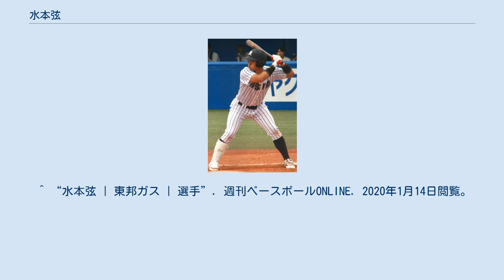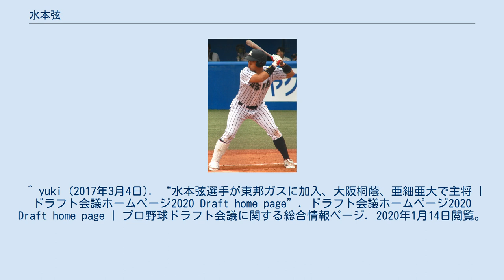水本弦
水本 弦（みずもと げん、1995年2月23日 - ）は、石川県出身の社会人野球選手（外野手・内野手）。
 野々市町立野々市中学校（現在の野々市市立野々市中学校）時代は白山能美ボーイズに所属。
NOMO JAPANにも選出された。
 大阪桐蔭高校に進学後は藤浪晋太郎や森友哉らと甲子園春夏連覇を成し遂げる。
主将も務めた。
 高校卒業後は東都大学野球の亜細亜大学に進学。
在学中は5度のリーグ優勝と2度の日本一に輝き、大学でも主将を務める。
 大学卒業後は東邦ガスに入社。
2019年4月のオープン戦中に右膝靱帯損傷の大怪我を負うが、リハビリの末に2020年1月より練習に復帰した。
 メインは左投げだが、右投げでも遠投80mをマークする。
小学校時代にエースを務めていたときは本来の左投げだったが、高校時代途中まで野手としてプレーする際に内野も守れるようにと右投げに取り組んでいた名残である。
社会人としても両投げで登録されている。
^ a b “選手・スタッフ紹介｜東邦ガス硬式野球部”. 2020年1月14日閲覧。
 ^ “大阪桐蔭・水本主将「歴史に名刻んだ」 - 高校野球ニュース”. nikkansports.com. 2020年1月14日閲覧。
 ^ “亜細亜大学 水本弦 選手（大阪桐蔭高出身） | 2013年インタビュー”. 高校野球ドットコム. 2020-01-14-jp閲覧。
 ^ “水本弦 | 東邦ガス | 選手”. 週刊ベースボールONLINE. 2020年1月14日閲覧。
 ^ yuki (2017年3月4日). “水本弦選手が東邦ガスに加入、大阪桐蔭、亜細亜大で主将 | ドラフト会議ホームページ2020 Draft home page”. ドラフト会議ホームページ2020 Draft home page | プロ野球ドラフト会議に関する総合情報ページ. 2020年1月14日閲覧。
^ “東邦ガスに頼れる25歳が復帰　高校、大学で日本一を知る藤浪と同期のあの男”. 毎日新聞. (2020年9月20日). 2021年1月19日閲覧。
 ^ “水本弦（東邦ガス）”. 週刊ベースボールONLINE. 2020年9月25日閲覧。